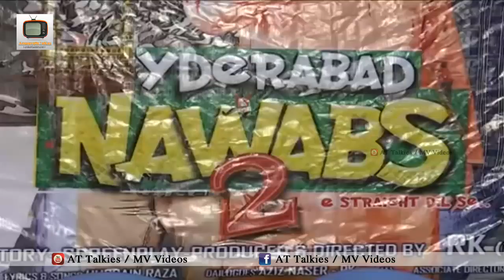Hyderabad Nawabs 2 Movie Press Meet || Ali Reza, RK Mama, Aziz Naser